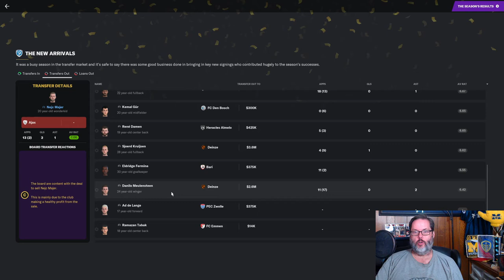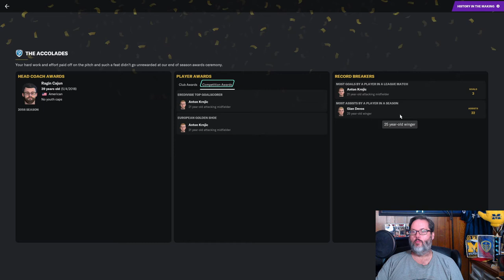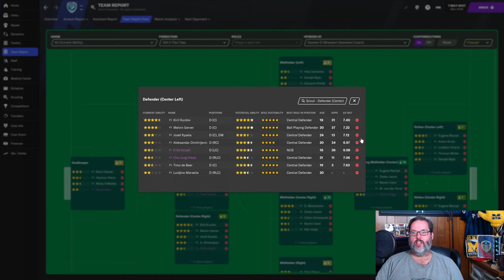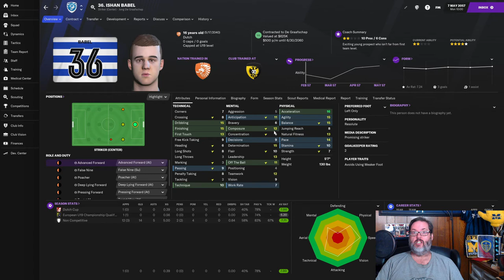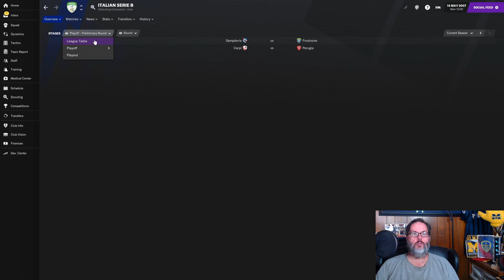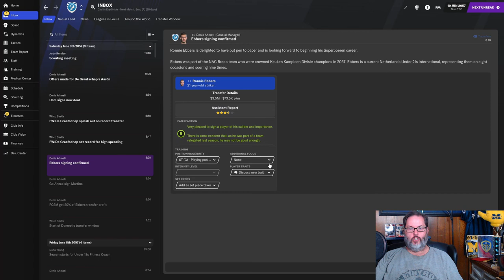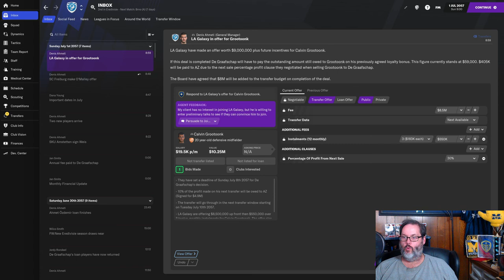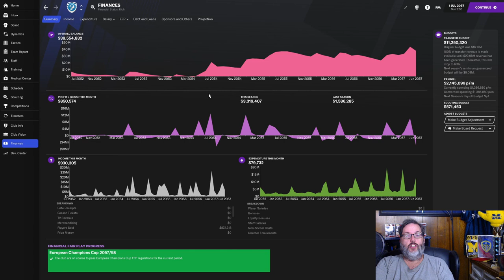FM21 LLM - CLIMBING THE LADDER - DE GRAAFSCHAP – EP. 55 Season Review & Transfer Special